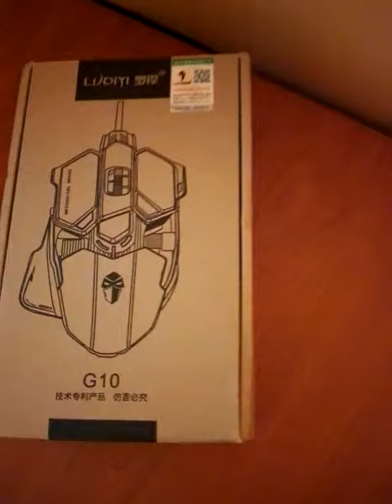G10 4000 DPI LED Optical USB Wired Mechanical Gaming Mouse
G10 4000 DPI 10 Button LED Optical USB Wired Mechanical Gaming Mouse is considered good for several reasons. Here are some reasons why this mouse is of good quality:

1. Precision and sensitivity: The mouse has a high DPI resolution of 4000, allowing for precise tracking of movements. This is particularly important in games where fast and accurate movements are crucial for success.

2. Mechanical design: This mouse uses mechanical switches that provide faster and more reliable responses. These switches are resistant to wear and have a longer lifespan compared to regular switches.

3. Number of buttons: The mouse has 10 buttons that can be programmed according to your needs. This is useful in games where you can customize the functionality of each button to match your preferences and playstyle.

4. LED lighting: The mouse has LED lighting that not only looks appealing but also allows you to customize the color and lighting effects to your liking. This helps you create an atmosphere and aesthetic that suits your environment.

5. Ergonomic design: The mouse has a shape and design that are comfortable for extended periods of use. The ergonomic shape can reduce hand fatigue and allow you to focus on the game without discomfort.

These factors are some of the reasons why the G10 4000 DPI 10 Button LED Optical USB Wired Mechanical Gaming Mouse is considered a good choice. However, it's important to note that a good mouse is a subjective evaluation as different gamers have different preferences. It's important to find a mouse that suits your needs and provides the best gaming experience.